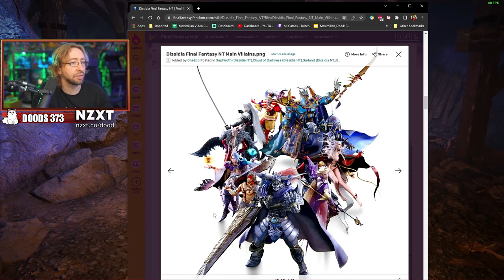Returning to Caelid after 110 HOURS...still sucks | MAX PLAYS: Elden Ring Full Playthru Part 16